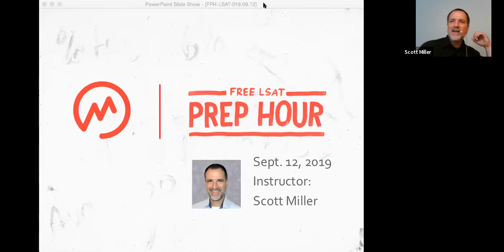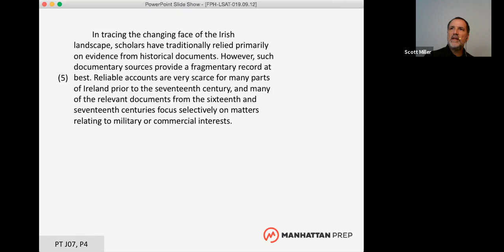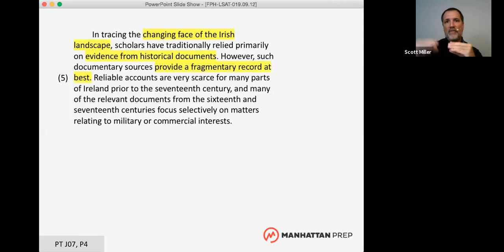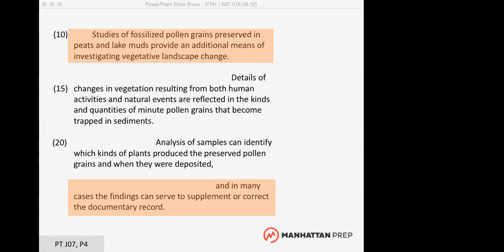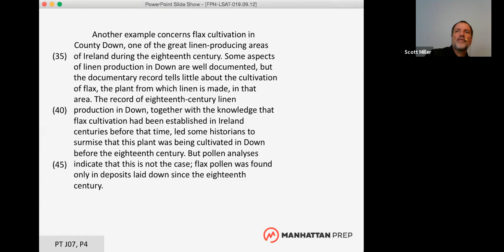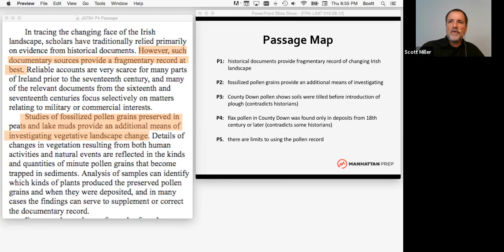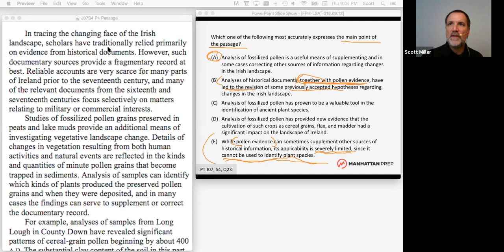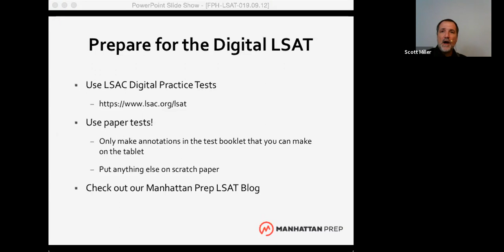Free LSAT Prep Hour: Reading Comprehension; Reading for the LSAT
Twice monthly, Manhattan Prep hosts a free, one-hour LSAT prep session lead by one of our 99th-percentile LSAT instructors.

In this session, LSAT instructor Scott Miller (99th-percentile 173 LSAT score) guides you through LSAT content and strategy.

LSAT questions covered in this session: June 2007; Passage 4

Want to tune in live to learn with a Manhattan Prep LSAT instructor in real time?

Register for an upcoming session of Manhattan Prep's Free LSAT Prep Hour

Take your LSAT prep to the next level. Try an online or in-person LSAT Complete Course for free

Get the (literally) 5 lb. Book of LSAT Practice Drills for lots of additional practice